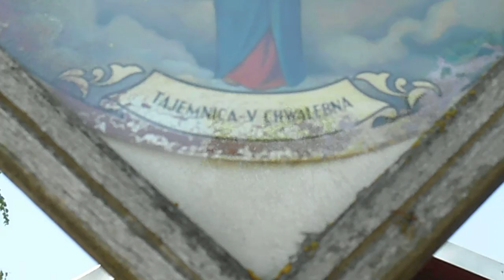Kapliczka przy drodze Kumów Plebański Niedziela Kapliczka Powiat chełmski Województwo lubelskie